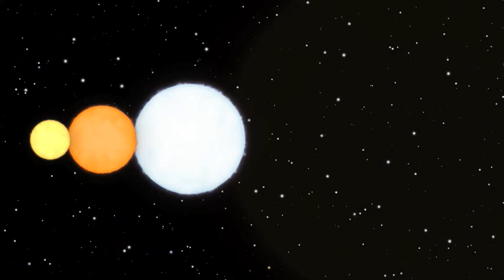Cassiopeia Project - Space - 16 Really Big Stars